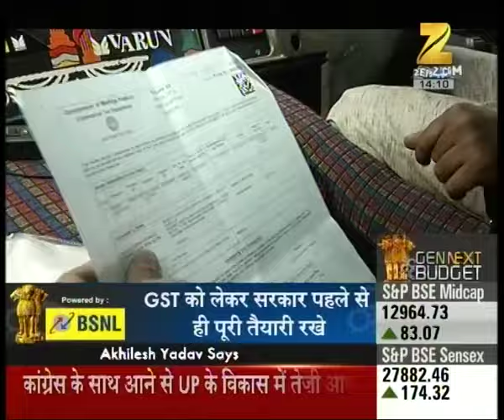What does transport industry wants from government in upcoming budget?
What does transport industry wants from government in upcoming budget?. Watch the full segment for more details.